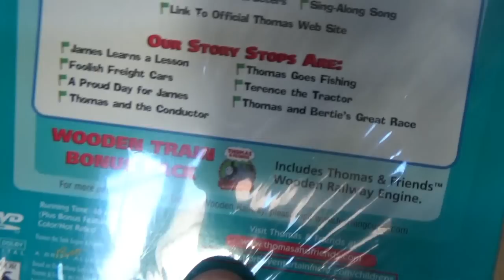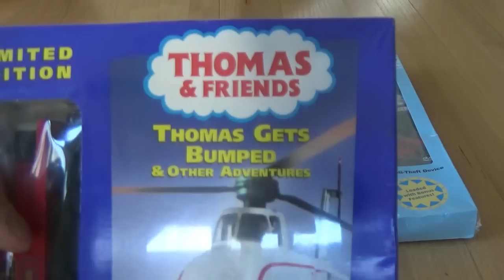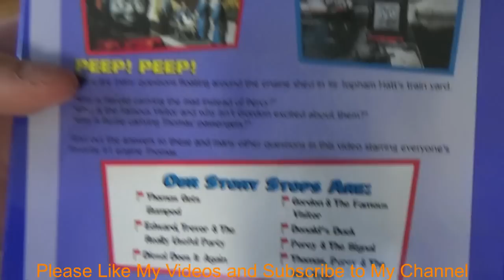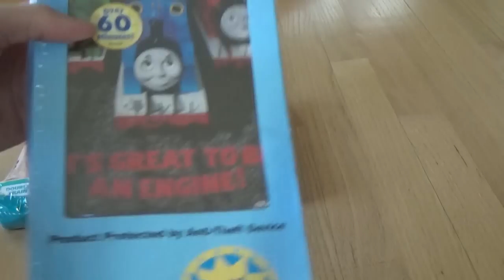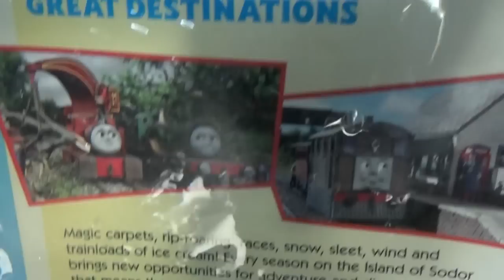Thomas Home Video Bonus Packs Discussion #2 - 2/20/17 - Thomas Wooden Railway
Here are some more Home Video Bonus Packs that I purchased off of eBay. Included are Mike in "Thomas Gets Bumped", Mike in "James Learns A Lesson", and Percy in "It's Great to Be An Engine". Enjoy!

Thomas & Friends Video Series

A shout out to other great Thomas & Friends youtube channels - Thomas Wooden Railway, DieselD199, Toytrains4U, Hulyan Maya, Choo Choo Channel, 2010mshr, Trackmaster Toy Train Village, Thomas Toy Train, Thomas & Friends, Thomas & Friends UK, and Hornby/Bachmann.

About WoodenRailwayStudio:

Like many of you, Thomas and Friends videos were watched on a daily basis. My parents purchased many of the different trains and accessories which I still have. I use these trains along with some vintage pieces I find to make my Thomas videos.

Please visit my Thomas & Friends youtube channel to view all of my videos which include:

And more.

Kenny

All of my Thomas Videos are children friendly.